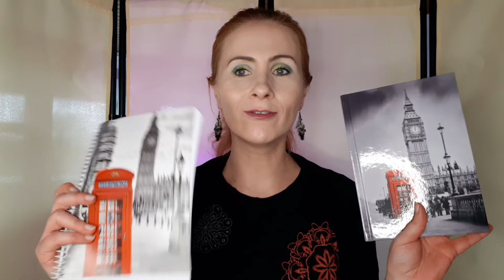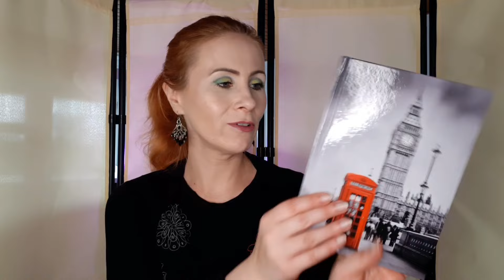DAS KOMMT MIR IN DIE TÜTE: Das habe ich dieses Mal bei Rossmann eingekauft | Rossmann-Haul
Ich war wieder einkaufen und dieses Mal war ich bei Rossmann und habe einiges eingekauft, was ich euch jetzt in diesem Haul zeigen möchte. Ich hoffe, ihr habt beim Schauen des Videos genauso viel Spaß wie ich beim Shoppen und Drehen des Videos.

Die gezeigten Produkte habe ich mir alle selbst gekauft und das Gesagte ist meine private Meinung zu den Produkten, für die mich niemand beeinflusst hat. Da ich dennoch ausführlich über die gezeigten Produkte rede ist anzumerken, dass dieses Video unbezahlte Werbung wegen Nennung von Firmen und Produktnamen enthält.